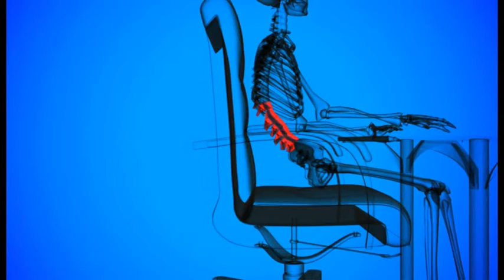Le dossier confort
Améliorez votre position devant la télé, au bureau ou en voiture grâce à ce dossier. Sa forme ergonomique est idéale pour maintenir la colonne vertébrale dans une bonne position et ainsi prévenir le mal de dos. En polyester. Dim. 38 x 39 x 8,5 cm